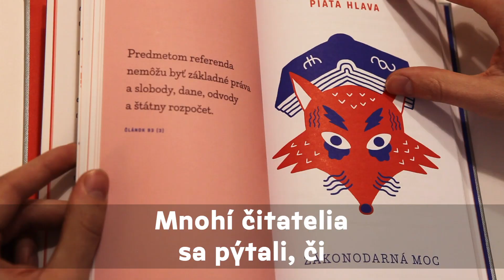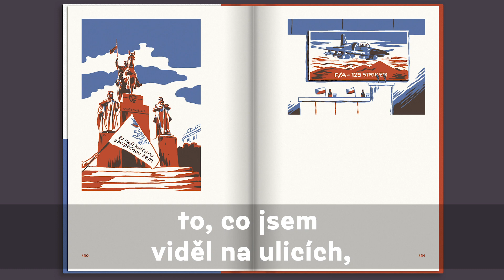Hithit.cz - Ilustrovaná Ústava České republiky